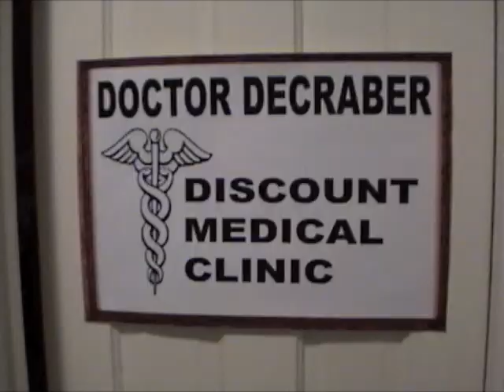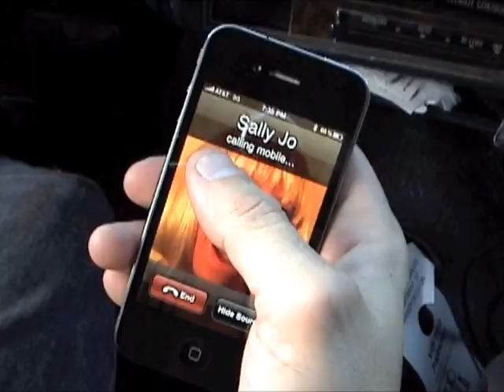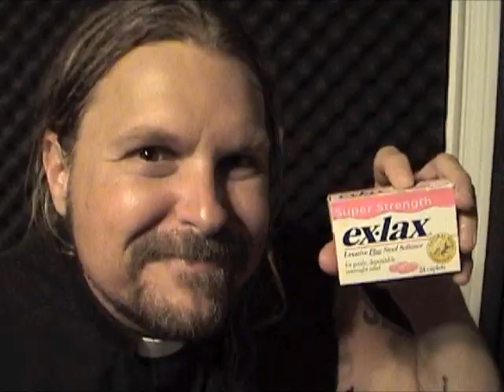Eminem Feat. Rihanna - Love The Way You Lie Parody- (UNCENSORED) by Bleeding Deacons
Bleeding Deacons ROCK OUT Eminem Feat Rihanna - Love The Way You Lie.
See Sally Jo spread the love and much more. Parents may not find this video suitable for children under the age of 17 but fuck them what to do they know.

Also check out the parody of Lady Gaga's "Alejandro"

Lyrics:

I got in your pants now my crotch it burns
it dont feel right and when I pee it hurts
I banged your bearded clam now I must apply
ointment to my meat pipe but I still love your hair pie
still love your hair pie

I feel pain when I try to piss
I cant begin to tell you what it feels like
and somehow I still feel like your my type
I can't see, somethings not right with my right eye
but I'll keep going cause I'm horny and I'm half blind
Im in love but I got complaints
I got a hundred five fever and I'm feeling faint
I'm itchy from my belly button to my taint

Girl you know I love your body so much
and on your knees your always willing to please
wont you take out your false teeth
my peckers starting to bleed
I got the feelin you just might be a villain
You gave me the crabs and I dont know how to kill em
went to the doctor and I felt like such a disgrace
I should of never had you come and sit on my face
I live and learn but now its too late
next time I'm gonna masterbate

I almost shit my pants got the hershey squirts
I made it just in time to make some room for my dessert
I almost shit my pants no I cannot lie
I sprayed and wiped but it still smells like someone died
it still smells like someone died